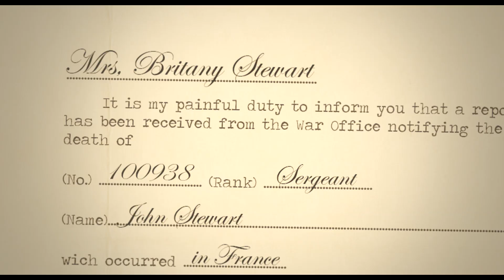Katy Perry - Thinking Of You (Official Music Video)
Music video by Britany Pierce performing Thinking Of You.

Original song by Katy Perry.